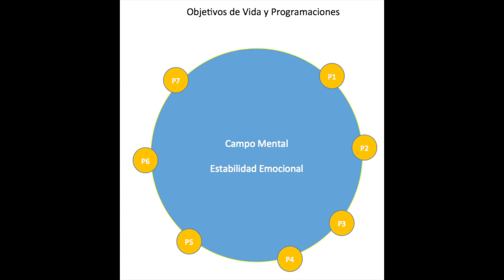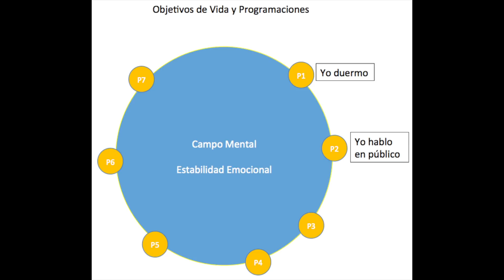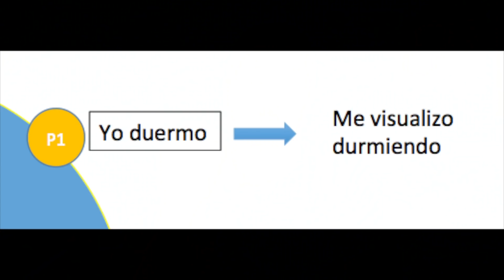Cómo Comunicarse Con El Inconsciente Y Romper Con Las Resistencias Al Cambio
Redes

Hoy vamos a hablar de programaciones y de objetivos de vida. Muchas veces tenemos claros los objetivos, hacia dónde nos queremos dirigir, pero de alguna manera somos observadores de que esos objetivos nunca llegan, de que los patrones, las herencias, las falsas creencias, los pensamientos de ataque nos auto-sabotean para no llegar nunca hacia los objetivos de vida que nos hemos planteado.
Te quiero ofrecer un vídeo donde te voy a explicar cómo hacer para comunicar esos objetivos de vida con el inconsciente.
Aunque parezca mentira, sí que podemos comunicarnos con él.